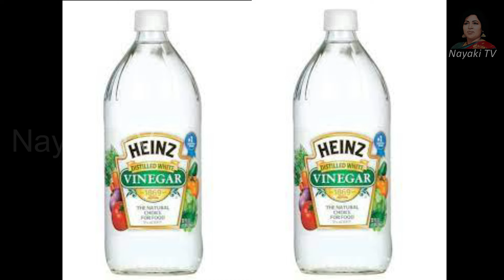How to Prevent snakes entering into house | Tamil | பாம்பு வீட்டுக்குள் நுழைவதை தடுக்க | Nayaki TV